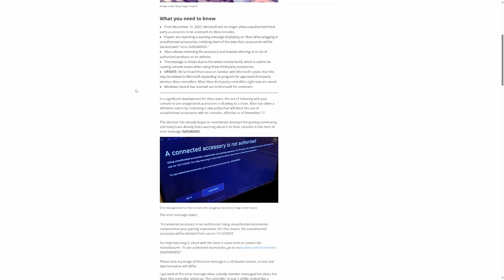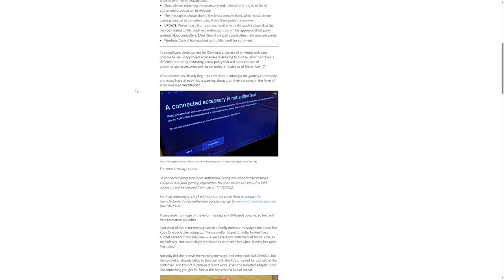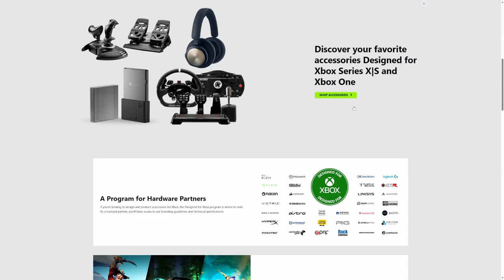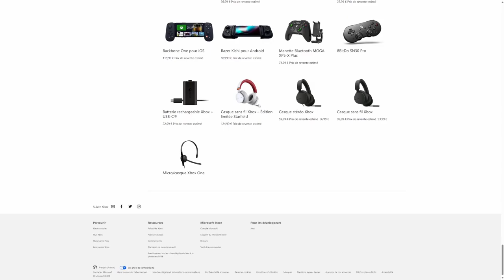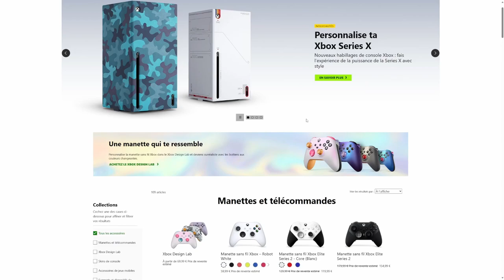Attention! Xbox bloque les accessoires non autorisés XBOX BLOQUE TOUS! lien en description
Manette OFFICIEL CERTIFIÉ par XBOX :

manette blanche:

Manette verte :

Xbox Manette sans fil Elite Series 2 :

● ME SUIVRE ●